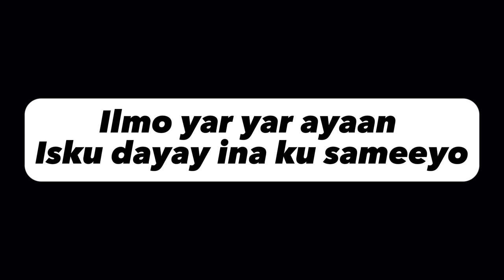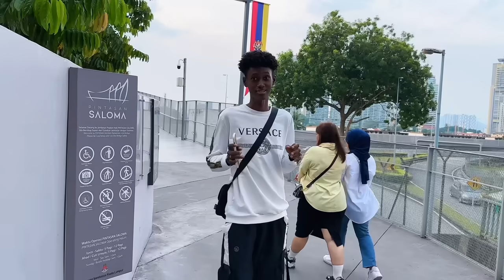WAXAAN KU TIJAABIYEY BOORSADEEDA IN AY II SHEEGAAN AMA…